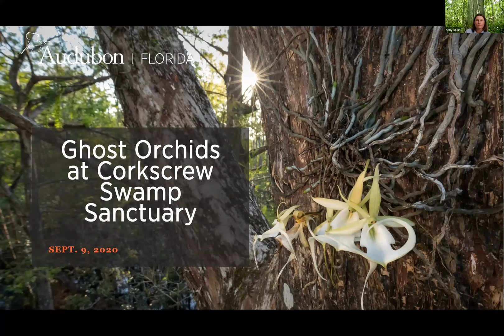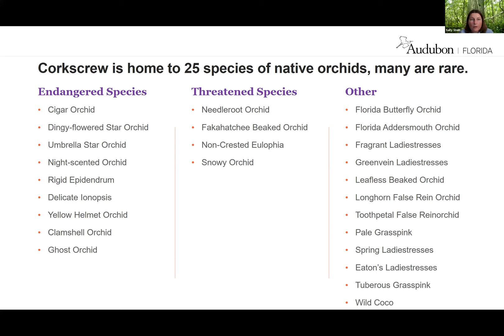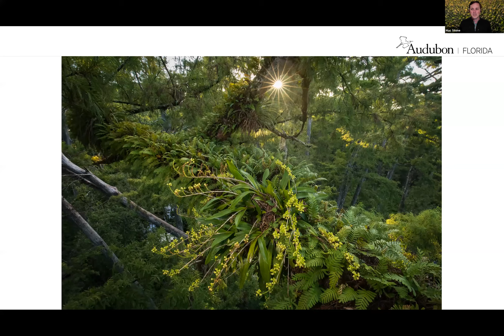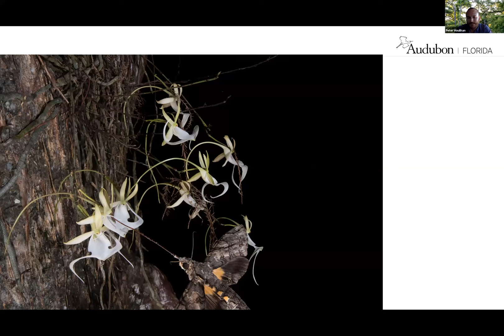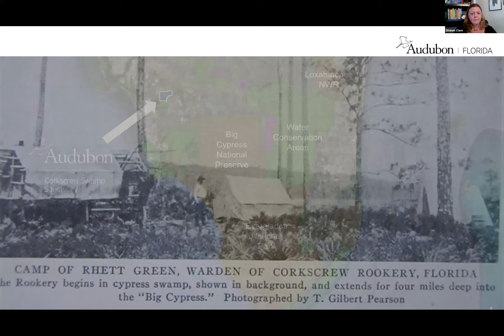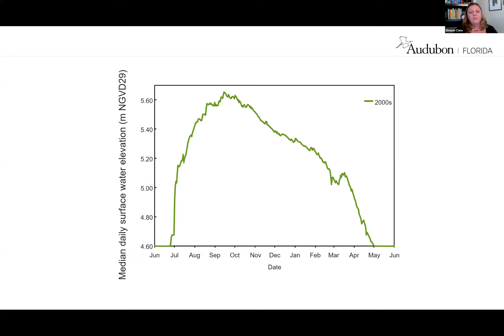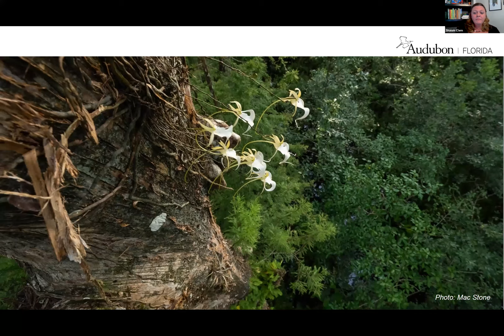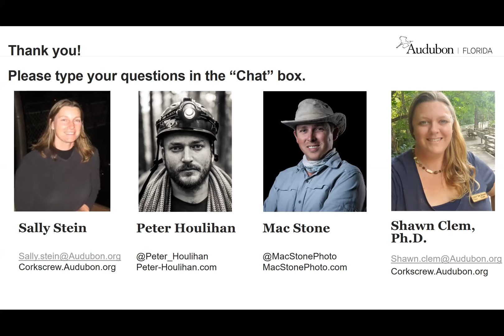Ghost Orchids at Corkscrew Swamp Sanctuary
On September 9, Sanctuary staff teamed up with National Geographic Explorers to provide an in-depth look at the orchid, its pollinators, and what we can do to protect the habitat this species needs.  Presenters included Sally Stein and Shawn Clem, Ph.D. with the Sanctuary and Explorers Mac Stone and Peter Houlihan.